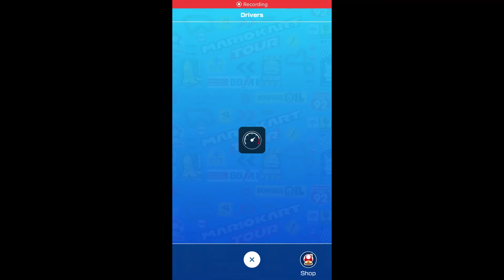Mario Kart Tour Yoshi Tour Episode 433